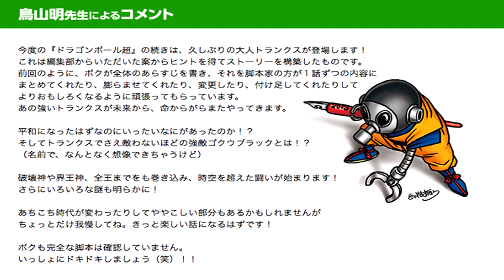DRAGON BALL SUPER : TRUNKS DEL FUTURO REGRESARA ! BLACK GOKU APARECERA NUEVA SAGA